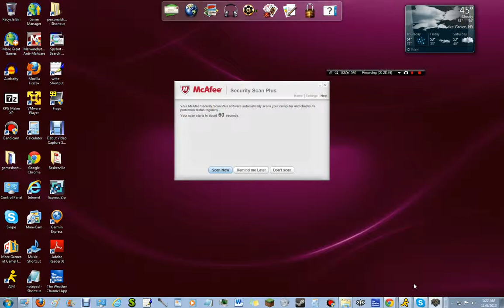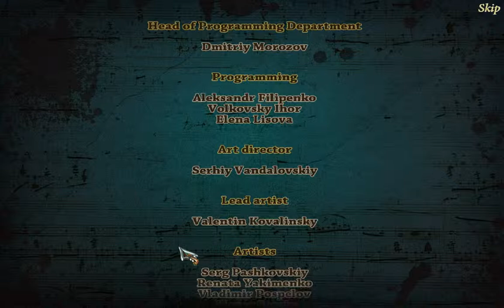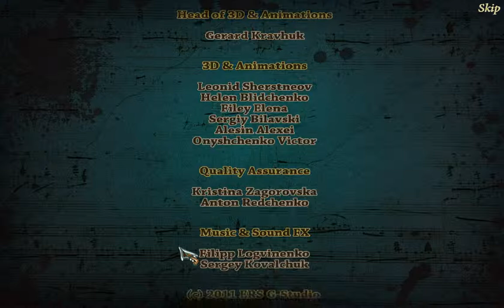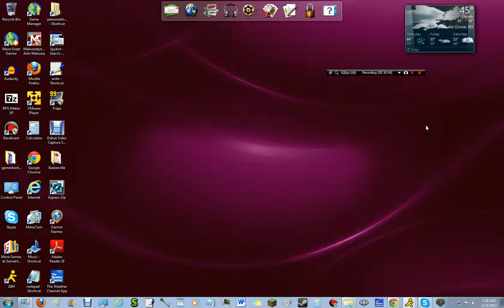Maestro: Notes of Life pt 7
Awww my first two rants at this little brat!